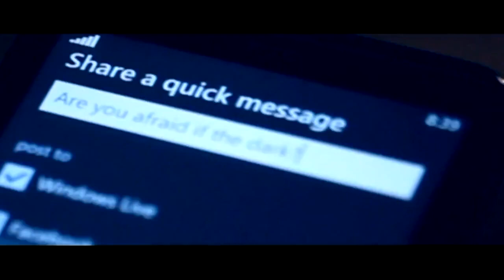Havana Brown - We Run The Night (Original Version)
Havana Brown - We Run The Night (Original Version) [Without Pitbull]